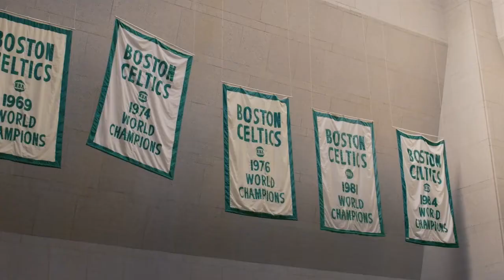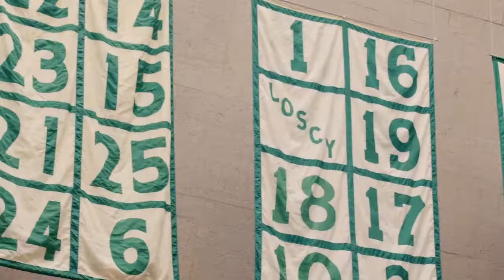Warriors Just Won The Finals And The League's In Trouble...Again | Ball Fake Podcast Episode #100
In today's episode I discussed game 6 of the NBA Finals and gave my outlook on the deciding factors in the series while appreciating the performances from each team. Be sure to show support and interact with the channel in the comment section for good luck! I'd appreciate it!